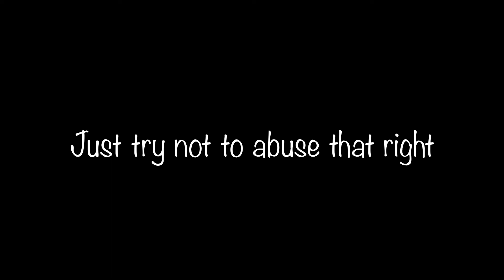Internet Drama..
Had to re-upload due to issues with the video quality.
This is just my take on the whole internet drama thing that people seem to be obsessed with these days.